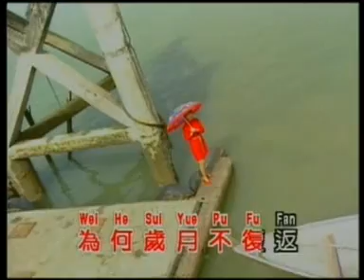郭淑芳 - 问流水（歌词）